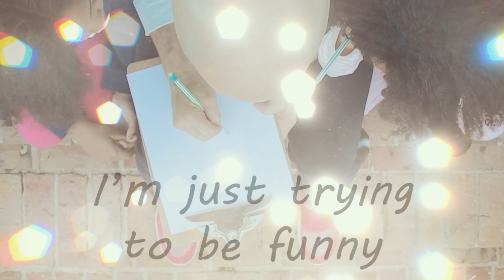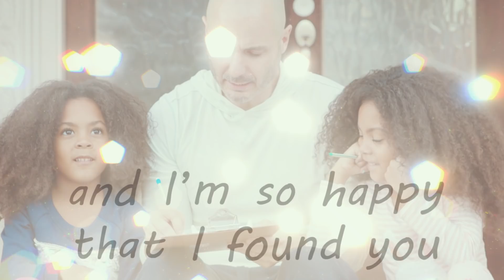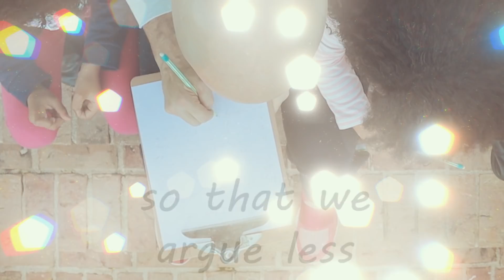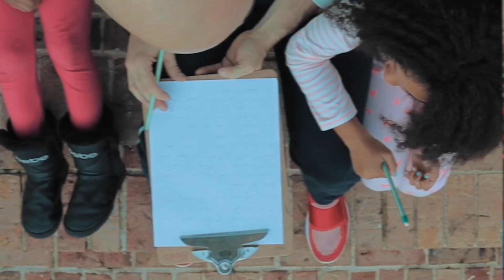The Perfect Love Letter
Ami wanted a love letter from her husband, Justin, but Dad feels he needs to put the perfect touch on the letter...so he asks his 6-year old daughters, the McClure twins, to help. The girls help dad craft the perfect letter.
But the best part is Ami's reaction when she receives the letter!
Daughters help dad write the PERFECT LOVE LETTER!